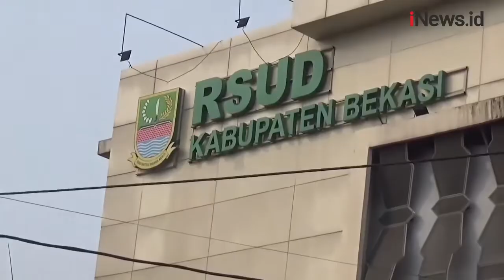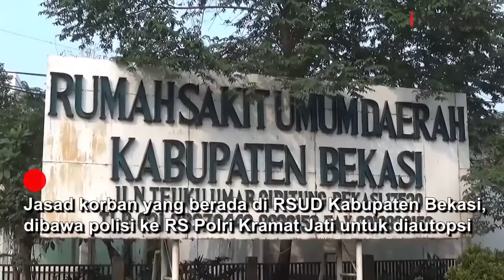Pulang Reunian, Seorang Pelajar di Bekasi Tewas Dibacok OTK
Seorang pelajar SMP di Kabupaten Bekasi, Jawa Barat, tewas akibat terkena sabetan senjata tajam oleh OTK.

Android: inews.id/android
iPhone: inews.id/ios